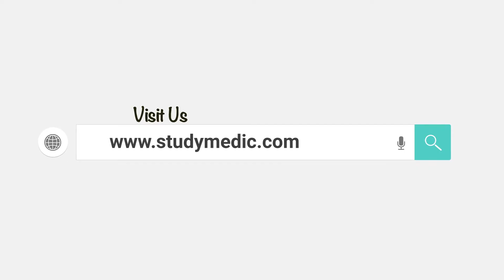MRCOG Part 3 May 2022 Exam : Students Feedback | StudyMRCOG | StudyMEDIC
"I'm here to share the happiest news in my life! I cleared my MRCOG Part 3 Exam. It's not just a testimonial but it's the story of a dedicated, passionate and exceptional, phenomenal Mentor. I owe all my happiness that I enjoy today to Dr. Sowmya NS because it is her magical words that motivated me to achieve this feat," says Dr. Dinesh Wade - one of our MRCOG Part 3 May 2022 champions, asserting all credits to our mentors and especially to our chief mentor Dr. Sowmya NS.

He Each appreciation like this is of immense value and we treat them as treasures. Dear Dr. Dinesh, StudyMEDIC wholeheartedly congratulate you for your wonderful success and thank you for such a wonderful testimonial.

Join Us & Be the Next Champions!

StudyMEDIC